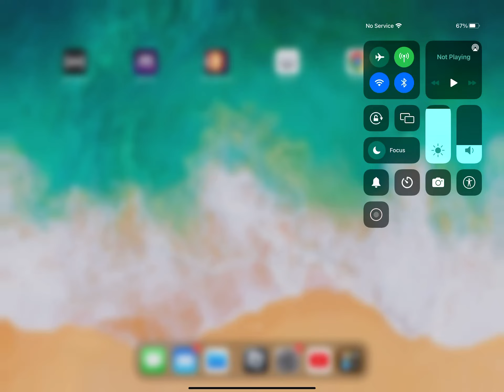My account just got deleted on roblox, roblox what ever I did I’m very sorry I’m really am ):